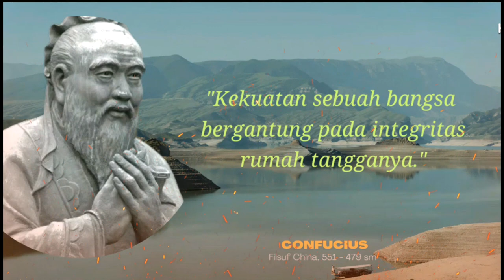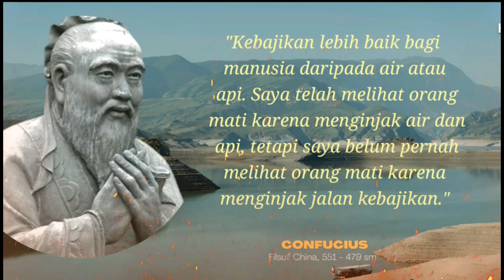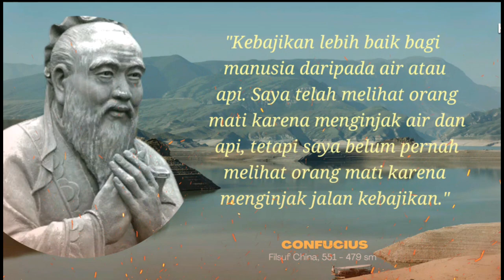Kata-Kata Bijak Terbaik Confucius | Penuh Makna dan Mampu Merubah Hidupmu lebih Baik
Confucius merupakan seorang ahli fikir serta filsuf masyarakat yang termasyhur di China. Falsafah beliau menekankan prinsip moral peribadi dan politik, ketepatan hubungan sosial, keadilan dan keikhlasan.Beliau meninggal dunia ketika berumur 72 tahun selepas menghabiskan masa 13 tahun mengembara ke seluruh negeri China.

Demi memperingati jasanya yang besar, kerajaan China telah  mendidirikan tokong-tokongnya di seluruh China manakala kitab peninggalannya iaitu Lunyu yang mengisahakan kehidupan dan ajarannya masih lagi dihayati oleh pengikutnya - pengikutnya.

 Di sini kami kongsi Kata kata bijak / Quotes dari socrates yang penuh makna yang mendalam.